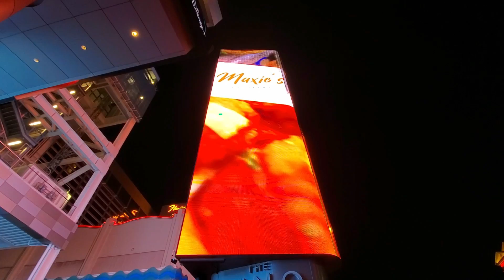#1 Place to Visit in LAS VEGAS! LINQ PROMENADE Walking Tour (2021) Vegas Nightlife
Las Vegas has some Wild Nightlife! Let's take a walk along the Linq Promenade and take in the sights and sounds on a busy night. If you like people watching, bars, and active nightlife, this is the place to visit. So come along with me as we walk the Linq Promenade in Las Vegas.